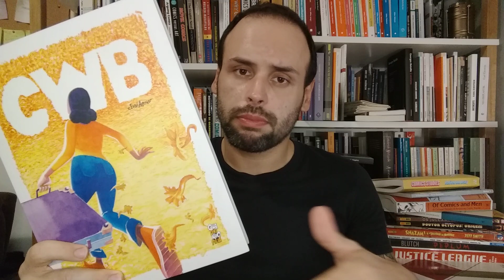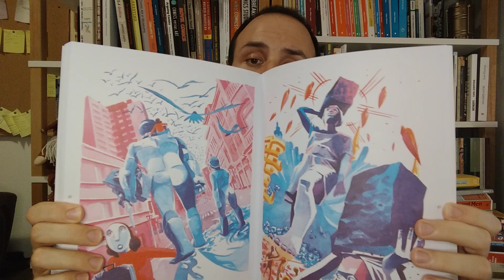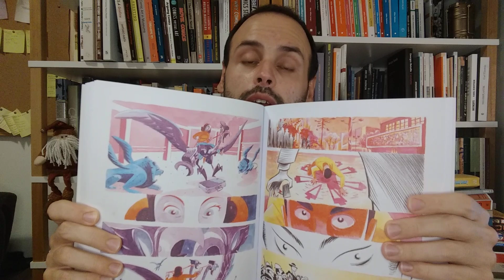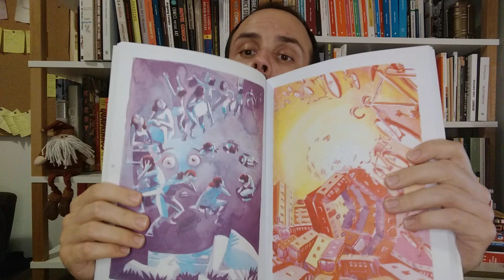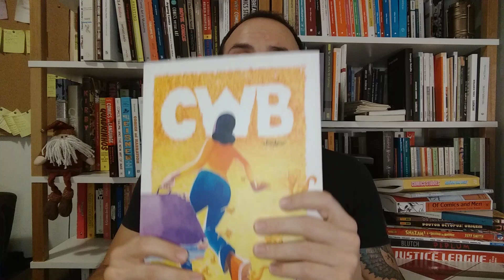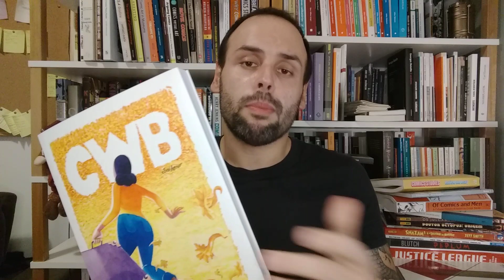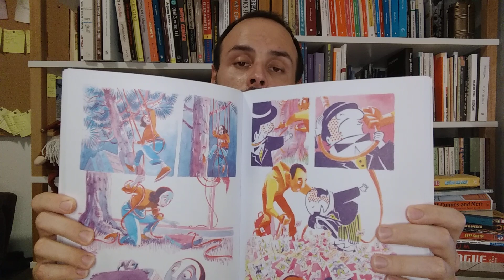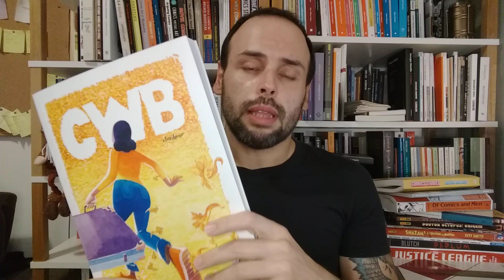A cidade que cabia na mala! CWB, de José Aguiar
Um dos quadrinhos brasileiros mais bonitos de 2020 é CWB, de José Aguiar. Esse quadrinho mudo de diferentes modos de leitura não é apenas uma viagem onírica à cidade de Curitiba. É também um comentário sobre o que hoje mais nos encanta nas cidades. Dica: tem a ver com aeroportos.